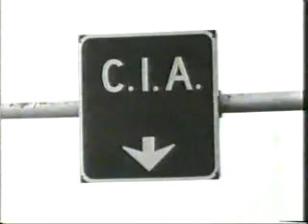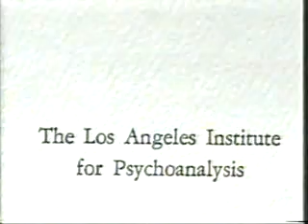The Century Of The Self 11/24 Adam Curtis (2002) The Engineering Of Consent